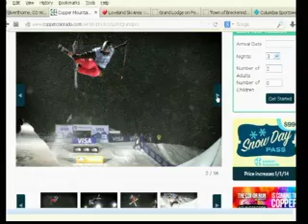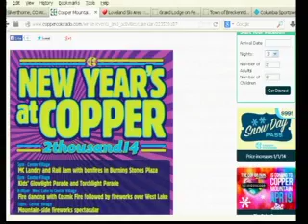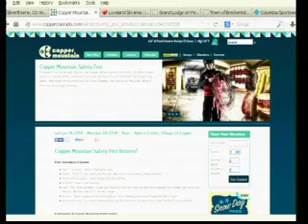Copper 12 27 13